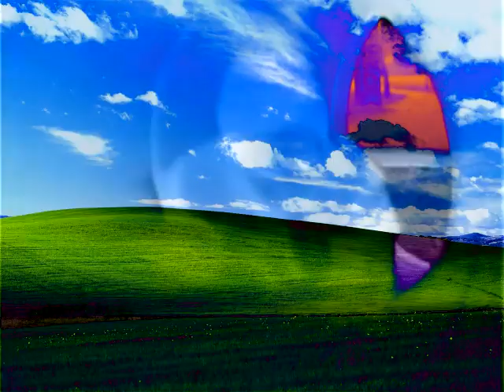Windows Movie Maker Sample Effects 3 (My Second Preview)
Made today on Monday, ‎January ‎6, ‎2020, ‏‎6:28:59 pm to 7:18:32 pm

Here is a compilation of Windows Movie Maker Sample effects in my second preview. Warning!: The fifteenth, twenty-ninth, thirty-fifth and the thirty-sixth effect will get louder as scare!

G-Major 15 (2:56 - 3:09)
Old TV (4:00 - 4:12)
Sick (5:53 - 6:06)
Loudness(7:09 - 7:22)
Ear Bleed 2.0 (7:22 - 7:35)

A list of Sony Vegas Pro effects with links to tutorial video:
1. Neutral